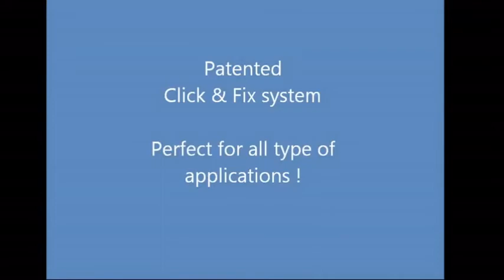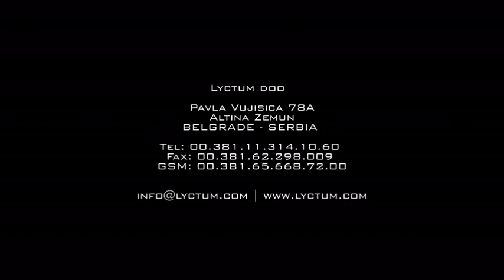Szybkie mocowanie z Soudal Click&Fix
Opatentowane bagnetowe złącze Click&Fix zapewnia błyskawiczne i pewne mocowanie puszki w teflonowym gnieździe pistoletu już po przekręceniu o ¼ obrotu